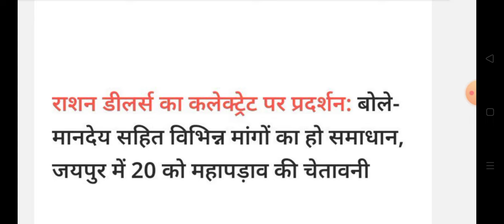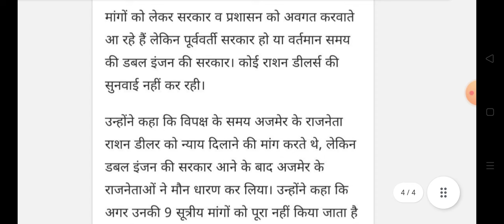राजस्थान राशन डीलरों से जुड़ी बड़ी महत्वपूर्ण सूचना || Rajasthan Ration dealer news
राजस्थान राशन डीलरों से जुड़ी बड़ी महत्वपूर्ण सूचना देखें पूरी जानकारी || Rajasthan Ration dealer newsl
Rajasthan Ration dealer protest in jaipur 2024
Rajasthan Ration dealer karmchari latest update
Rajasthan Ration dealer manday news today 2024